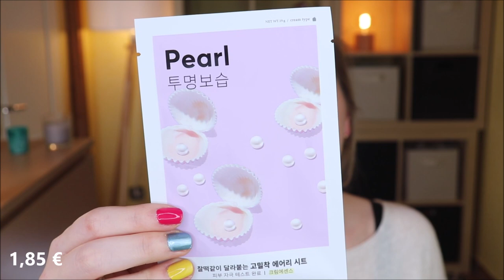GLOSSYBOX YOUNG Beauty Februar / März 2021 Unboxing | The New Me 💁🏼‍♀️💁🏽 Edition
Werde ich zu "einem neuen Ich" mit der GlossyboxYoung Februar / März 2021?
Mit der Pflege von beroutine und Missha erhält das Gesicht Regeneration.
Rote Lippen und Wangen... sind jetzt nichts Neues für mich, geben aber einen frischen Touch.
Nach dem Abschminken kann man tatsächlich wie ein anderer Mensch aussehen - es kommt auf die Intensität des vorher aufgetragenen Make Up's an :D
Wenn ich mich dusche, fühle mich danach tatsächlich oft "wie neu geboren".
Was Blasenpflaster mit dem Motto zu tun haben sollen, ist mir aber schleierhaft oO

In der Box:
Kueshi Zwei Phasen Make-Up Entferner
Compeed Sport Blasenpflaster für die Ferse
bilou Cremeschaum Cherry Kisses
Nudestix Gel Color Lip & Cheek Balm
be routine Nachtcreme
Missha Airy Fit Sheetmask Pearl

Liebe Grüße
Claudi